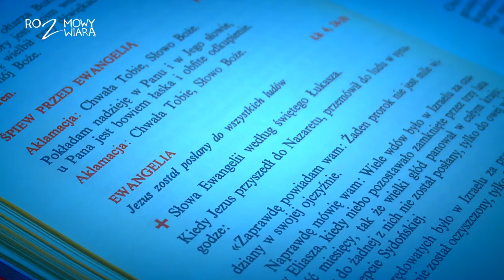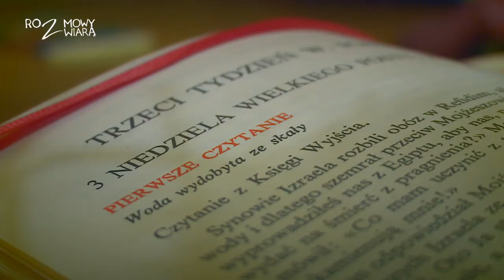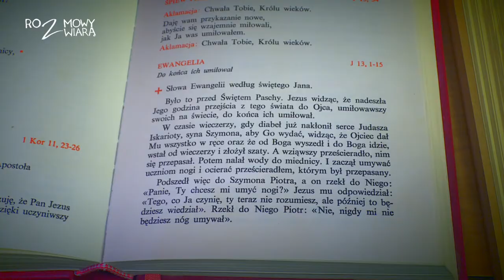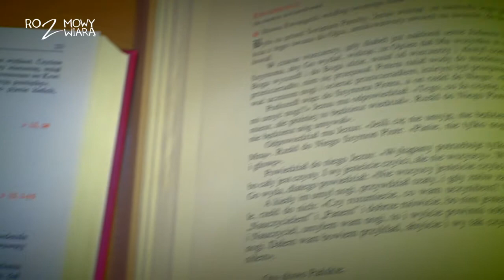INTERNETOWE REKOLEKCJE WIELKOPOSTNE - cz.5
Msza - opowieść o marnowanym Bogu. Masz szansę zostać apostołem.

ks. Darek Brylak, ks. Daniel Zarębski, ks. Piotr Marciniszyn